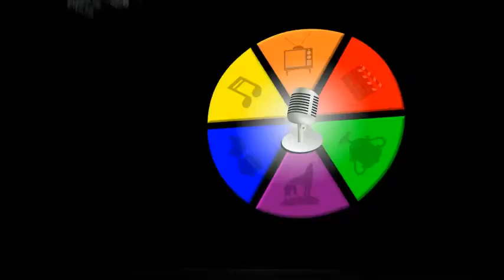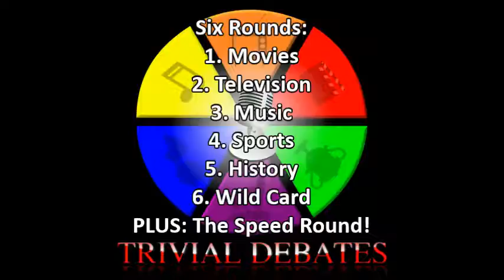Best Baseball Player Ever?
Eamon Mader, Rob DePodesta and Barry Gilbert debate with host Dave Mader over the trivial topics for the week of 7/21/16.

Pick your DEBATE below! ▼▼

2:44 – MOVIES: Who is the funniest character in Slap Shot?

12:39 – TELEVISION: What is the best sitcom of the 1980s?

24:55 – MUSIC: Who was the greatest hair band frontman?

34:35 – SPORTS: Who is the best baseball player ever?

47:52 – HISTORY: What was the most significant event of 1976?

1:00:14 – WILD CARD: What is the best toy for a young boy?

1:09:58 – SPEED ROUND

CREATED BY
Dave Mader & Jeff Mader

PRODUCER
Dave Mader

CO-PRODUCER
Jody Simpson

LOGO AND GRAPHICS BY
Kevin Millard